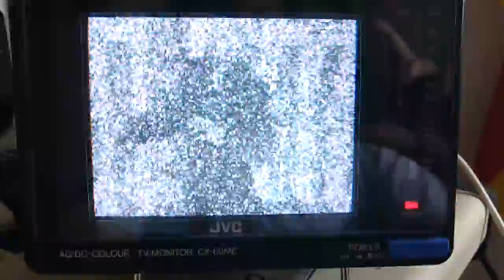TV-DX: Sporadic-E - R1 - RUS - Rossija-1 - 20.05.2017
Fair video from Rossija-1 near Pskow in S/W-germany.

PX: Rossija-1 Pskow
ITU: RUS
TX: Glubokoye (Pskow), ERP 7 kW
QRB: 1552 km
RX: JVC CX-60ME, Dipole.
QTH: JN49NI - Obrigheim, Germany - 09°05' East 49°21' North